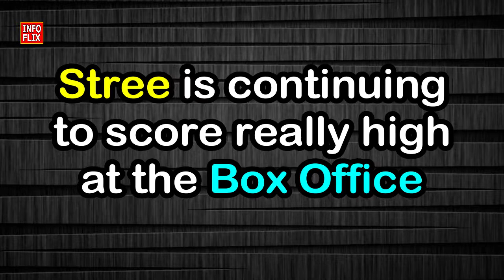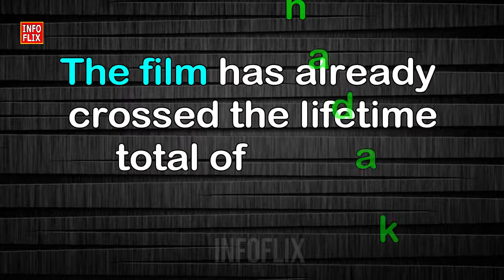Stree Box Office Collections Day 9 | Rajkummar Rao, Shraddha Kapoor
Stree Box Office Collections Day 9 | Rajkummar Rao, Shraddha Kapoor, Dinesh Vijan, Raj&DK, Amar Kaushik | Aug 31

Stree is a first of its kind horror comedy, inspired from a true phenomenon. The film is set in a town called Chanderi, where men have started disappearing mysteriously. Is 'Stree' taking them away? Who is she and what does she want?
Starcast: Rajkummar Rao, Shraddha Kapoor, Pankaj Tripathi, Aparshakti Khurana, Abhishek Banerjee
Produced by: Dinesh Vijan and Raj & DK